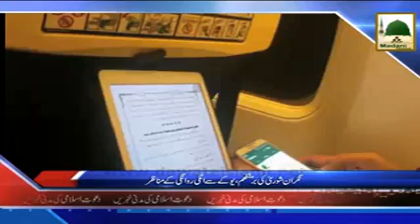News Urdu14 Safar 27 Nov